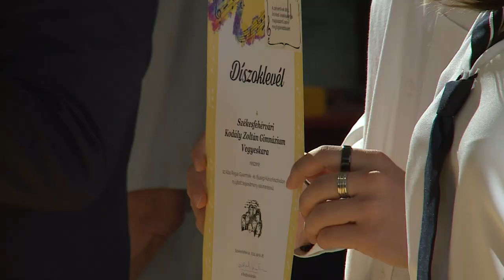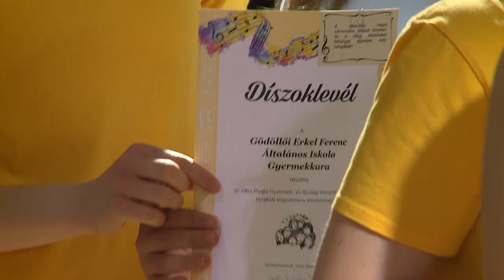240514 Paletta magazin